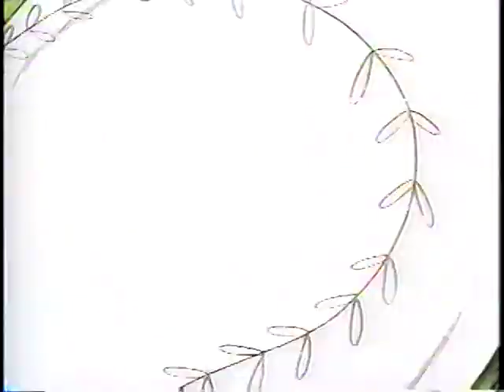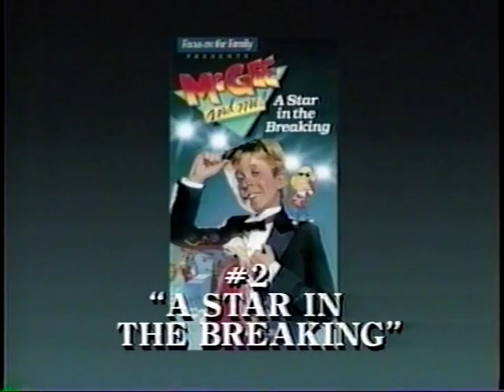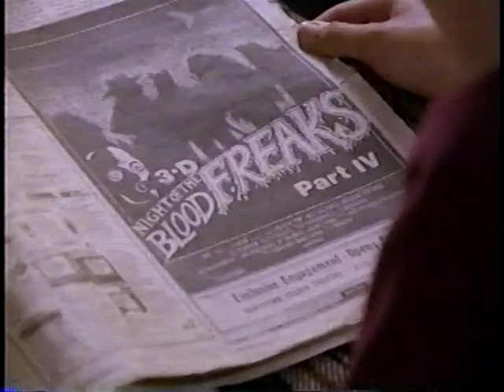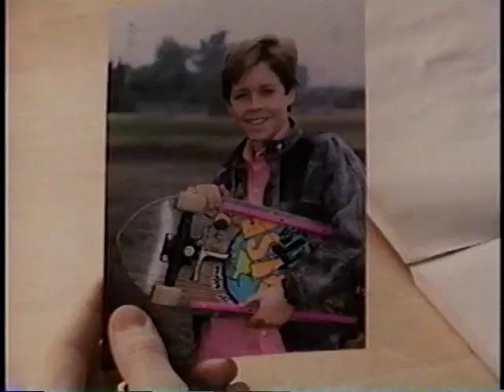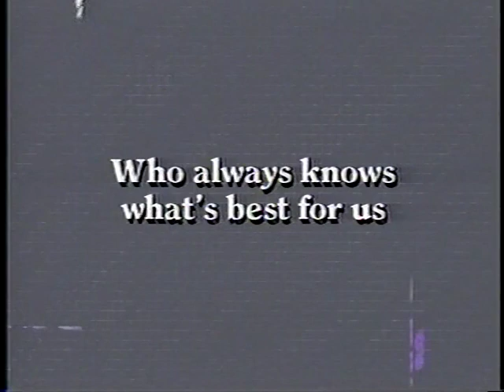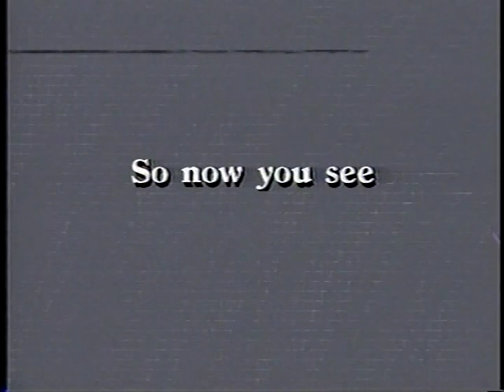McGee and Me: Moments to Remember (1990)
In this super rare VHS, Joe and Sarah Dammann look back at the first four episodes of the McGee and Me series, a popular Christian video series for children that was released in 1989 and spanned twelve episodes and one special. This video was released as part of a special VBS package entitled "McGee and Me: The Special Event for Kids." This VHS was uploaded using VLC Media Player. McGee and Me was created by Bill Myers and Ken C. Johnson. McGee and all McGee properties are copyrighted and owned by Focus on the Family and Tyndale House Publishing.